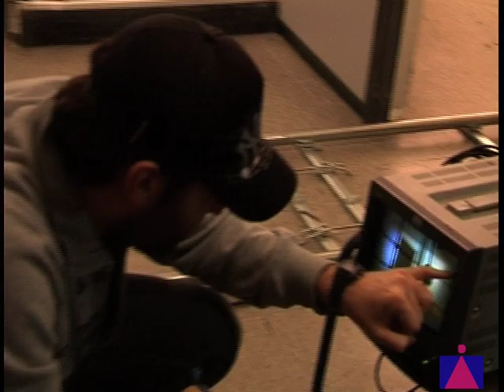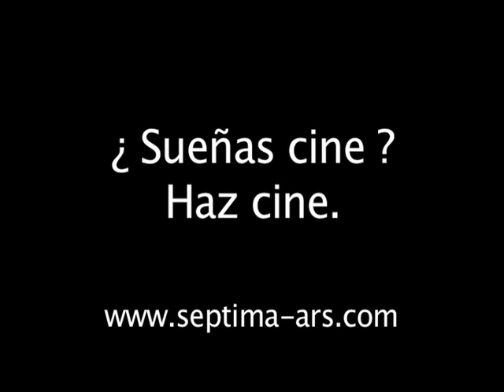Escuela de CINE TV Septima Ars Madrid Film School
VER EN HD - WATCH IN HD.
En la Escuela de Cine y Tv Septima Ars puedes realizar en cine tus primeros cortometrajes, realizar tus primeros programas de tv y practicar initerrumpidamente durante el curso.
Learn to make films shooting in Madrid, in a practical way and with the best equipments and teachers.